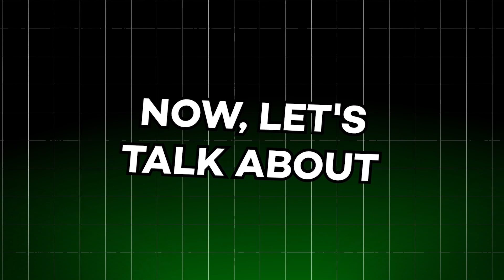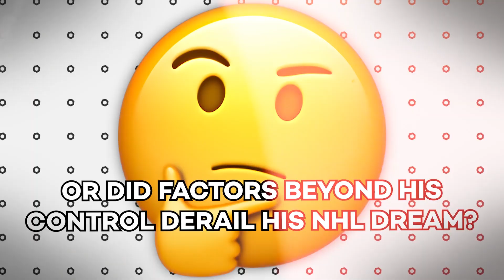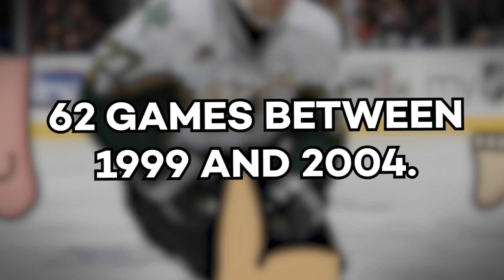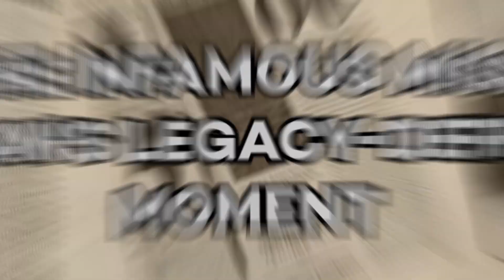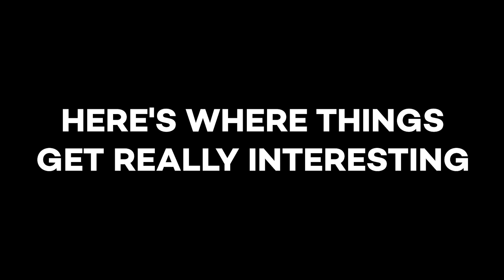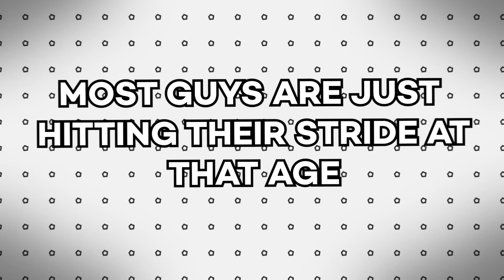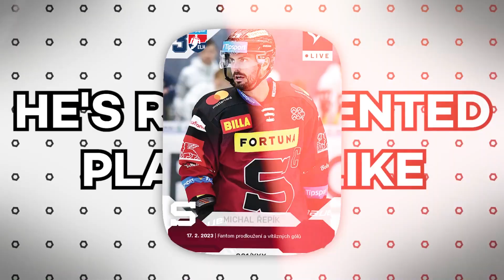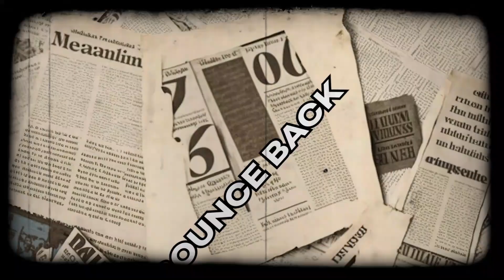NHL's BIGGEST Draft MISTAKE: The Pick That Went HORRIBLY WRONG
Patrik Stefan, the first overall pick in the 1999 NHL Draft, epitomizes unfulfilled potential. Drafted by the Atlanta Thrashers, Stefan was hailed as a playmaking center with immense promise after excelling in the International Hockey League. However, his NHL career was marred by injuries, unrealistic expectations, and an infamous blunder that overshadowed his contributions.

Stefan joined an expansion team that struggled to compete, managing only 5 goals in his rookie season. His playing style, focused on creating opportunities rather than scoring, was ill-suited for a team lacking elite scorers. Plagued by injuries, including concussions and a broken jaw, Stefan's best season yielded a modest 40 points. Despite his efforts, he never lived up to the lofty expectations of a first overall pick.

His career-defining moment came in 2007 during a game with the Dallas Stars. With an empty net before him and seconds remaining, Stefan famously missed, falling on the ice as the opposing Oilers raced back to tie the game. This mishap became a viral moment in hockey history and indirectly influenced the NHL landscape—leading to the Chicago Blackhawks drafting future superstar Patrick Kane.

Stefan retired at just 27 due to injuries, ending his career as a symbol of unmet potential. Yet, he transitioned successfully into new roles. As an NHL agent, Stefan leverages his experiences to guide players, while his work as a youth coach emphasizes resilience and adaptability. Through these avenues, he continues to influence the game positively.

Despite the ups and downs, Stefan's story offers valuable lessons about perseverance and reinvention. Though remembered as a draft disappointment, his impact on hockey persists in ways beyond his on-ice career.

🔴Chapters🔴
0:00 - Intro
0:41 - Hype Machine: Stefan's Path to #1
2:31 - Reality Check: Stefan's NHL Struggles
4:53 - The Infamous Miss: Stefan's Legacy-Defining Moment
7:05 - Life After Hockey: Stefan's 2nd Act
9:06 - Bounce Back

🍺If you enjoy my content, please consider supporting my channel here - Thank you!!!